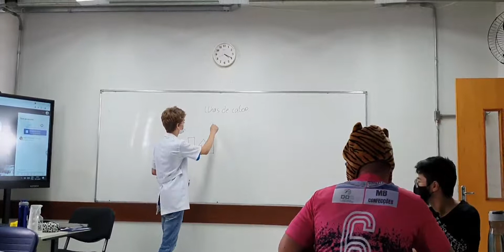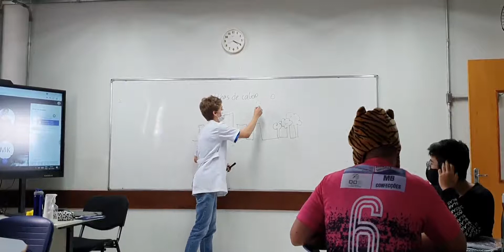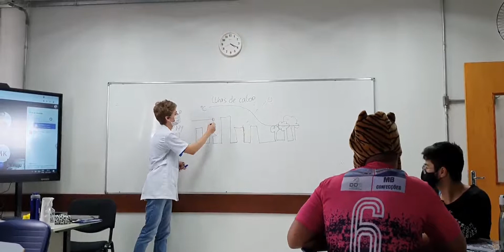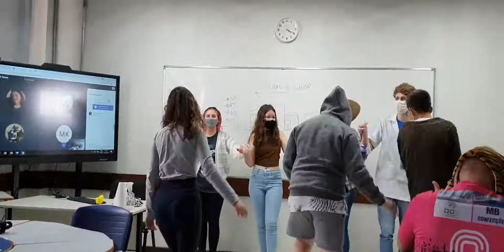Teatro de Geografia | Colégio Sesi Rio Negro | 2021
ilhas de calor e impermeabilização do solo.